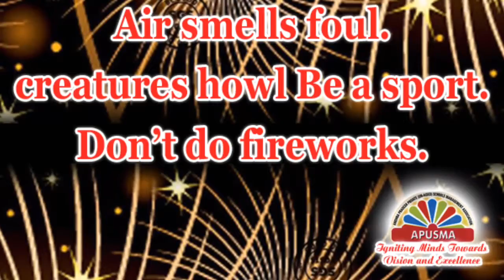An Anti-Cracker Awareness Campaign Video. Say No to Fire Crackers and Yes to Life.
Celebrate Eco-Friendly Diwali. Avoid Crackers.